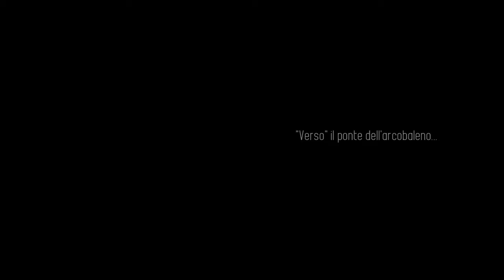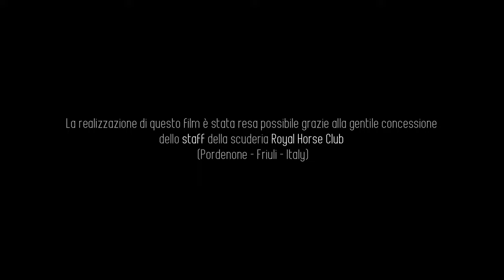Roger Verso Nereide (Docufilm, 2021)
Original Title: Roger Verso Nereide
Country: Italy | 2021
Duration: 51 minutes | color
Language: Italian
Subtitles: English
Aspect Ratio: 1.89:1
Original Format: 4K DCI
Sound: PCM Linear | Stereo 2.0
Production: visionespspesa productions | Contemplative Art Film

Frank Viso
Cinematography | Editing | Sound ! Color

Simone Gasparotto
Sound Engineer | Supervisor

with the support of Royal Horse Club

Thanks to:
- Aljoschka Pizzin
- Emanuela Mattiello
- Rachele Ruoso
- Mauro Giuriato

The horses:
- Roger
- Verso Riffredi
- Nereide Di Cesato
- Bella Botero
- Irigonzosu (Piddu)
- Ash Ketchum
- Siva
- Bionda
- Kelly

SINOSSI / SYNOPSIS

Italian

Roger, Verso e Nereide, sono i nomi di tre cavalli appartenenti alla scuderia Royal Horse Club. Attraverso il loro quotidiano vivere all'interno di un congenito habitat agreste (luogo incontaminato e, per tali caratteristiche, allusivo di quel futuro 'ponte dell'arcobaleno' che li attenderà nell'istante in cui lasceranno la terra), il proprietario Aljoschka ci narra le loro storie e quelle di altri loro compagni di branco con autentica spontaneità e dedizione per il proprio mestiere. Partendo dalle origini della scuderia, questo semplice docufilm narra sì, del lavoro svolto quotidianamente all'interno del maneggio (dalle cure domestiche alle attività di equitazione, la ferratura, ecc.) ma cerca in particolar modo di evidenziare, poeticamente, attraverso l'affiorare dei toccanti ricordi di Aljoschka, il profondo e 'immortale' legame, che da sempre unisce l'uomo a questo affascinante animale, chiamato cavallo.

English

Roger, Verso and Nereide, are the names of three horses belonging to the Royal Horse Club stable. Through their everyday life in a rural habitat (an uncontaminated place and, precisely for these characteristics, alluding to that future 'bridge of the rainbow' that will wait for them when they leave the land), the owner Aljoschka tells us their stories and those of other packmates with genuine spontaneity and dedication to his work. Starting from the origins of the stable, this simple docufilm tells the work done every day (from domestic care to horse riding, shoeing, etc.) but above all it tries to highlight, in a poetic way, through the touching memories of Aljoschka, the deep bond and 'immortal' that has always united man with this fascinating animal, called a horse.